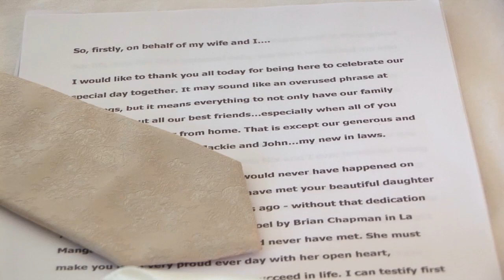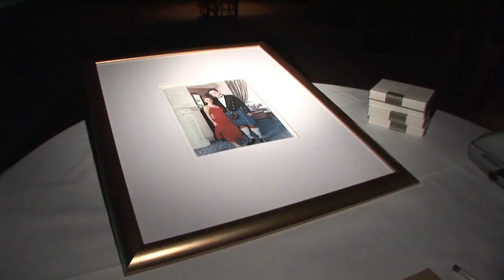Nicola + Scott's Wedding in Cortijo Soto Real, Seville, Andalusia - video by Becky Sharpe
A stunning couple and a stunning venue for us to video this beautiful day at a cortijo finca in Sevilla... to see more of Becky's wedding videography in Marbella and Andalusia, Spain